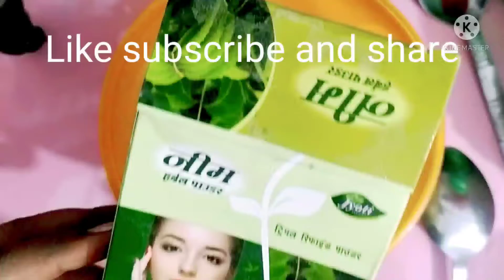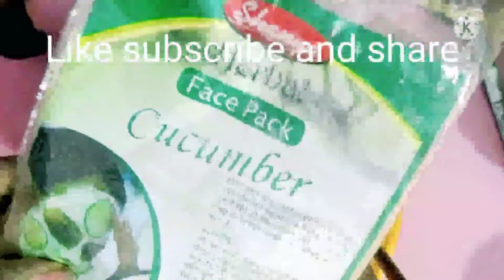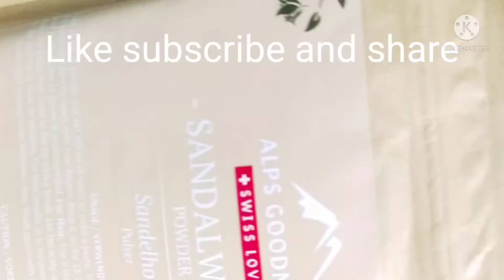All types videos DIY face wash best face wash homemade face pack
Hello friends